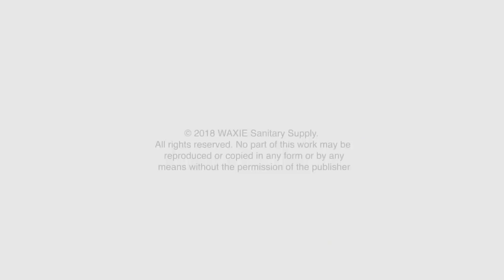WAXIE Community Involvement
WAXIE invests in local partnerships at a branch level that help improve and enrich the lives of the families and children that surround us. We believe that WAXIE employees contribute to the heart and soul of their communities and we champion the devotion of those that volunteer their time and effort where they live and work.